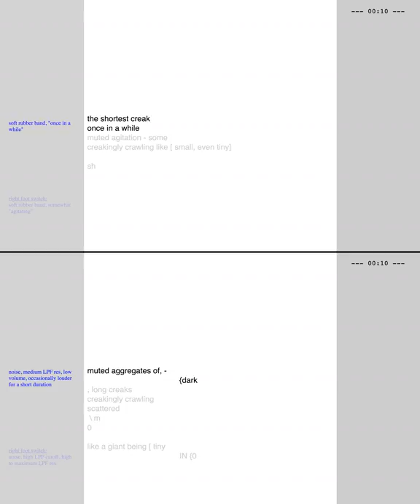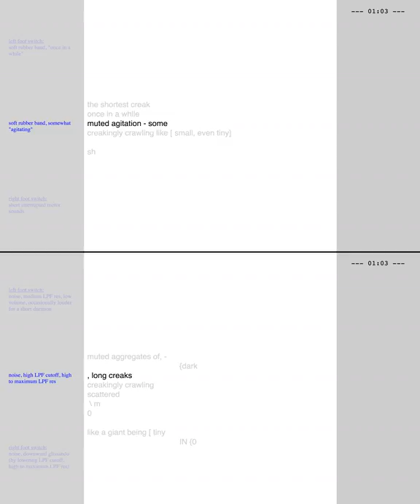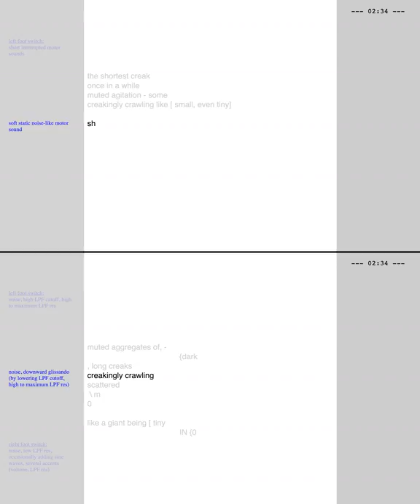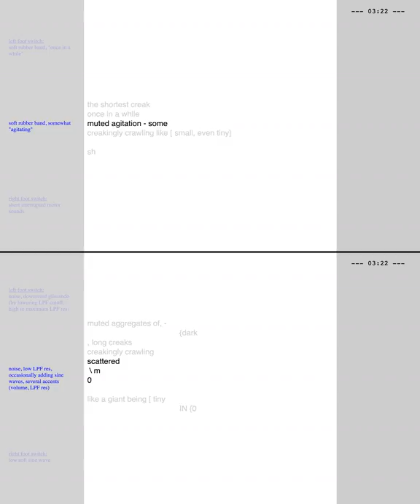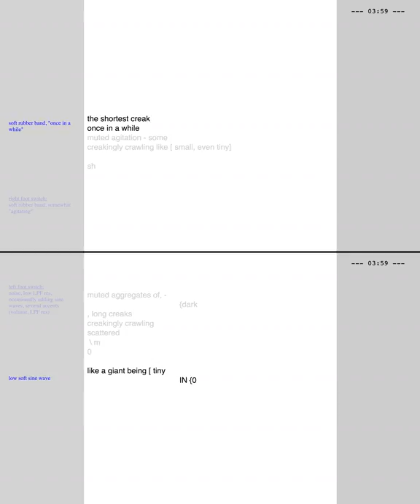170320_iS1iS2v1_iS1v2iS2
a combination of interactive, computer-based versions of iS1iS2v1 and iS1v2iS2, interpreted by Daniel More on electric_motors and Oded Geizhals on psNLr25kE-sub-ALPKnLKACK99L_sw, and recorded during ccloudlab1's second development stage.